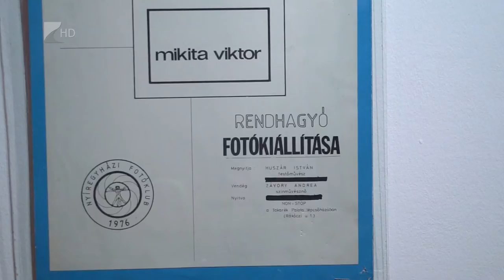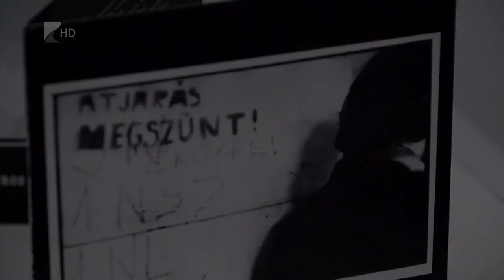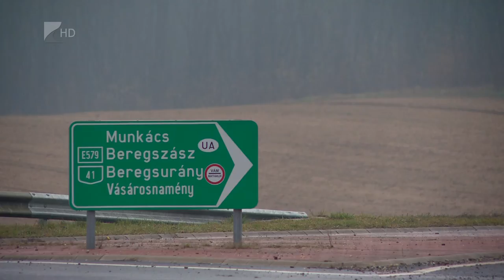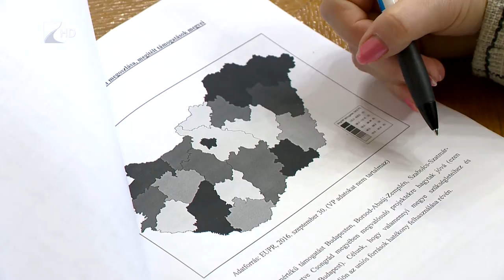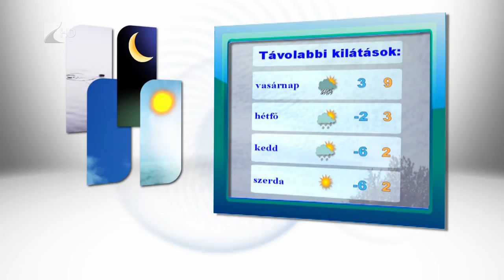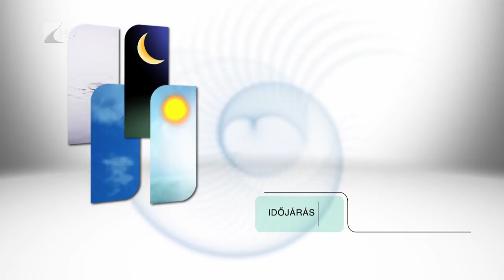Híradó 2016.11.25. - Kölcsey Tv